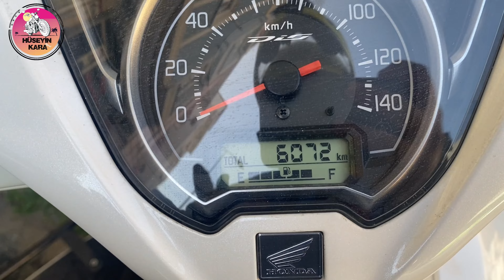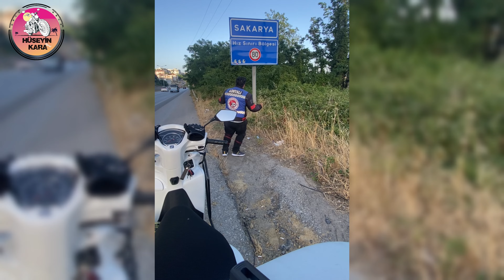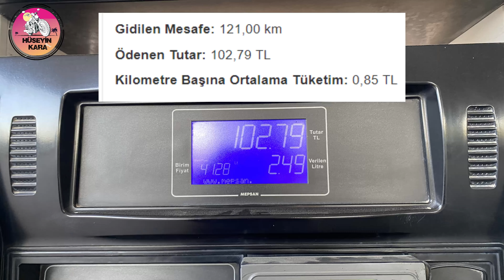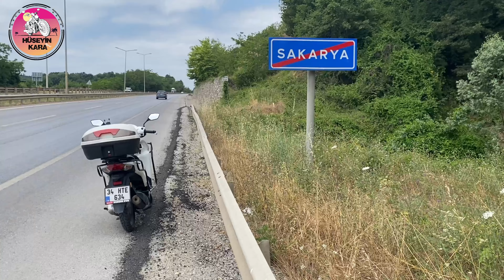Honda Dio İle İstanbul'dan Sakarya'ya Gittim - Benzini Yakmıyor Kokluyor...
Merhaba sevgili Youtube ailem ve gönlü dostlarımız. Bu gün sizlere;  şahsi motosikletim Honda Dio motorumla İstanbul'dan Sakarya'ya gittim. Bu videomu Gopro Hero3+ aksiyon kameram ile çekmiş bulunmaktayım. Eğlenceli ve güzel bir uzun yol deneyimi oldu. Takipçilerimiz tarafından beğenilirse videoların Moto vlogların devamı gelecektir. Önereceğiniz veya gitmemi istediğiniz. Yerler varsa yorum kısmına yazmanız yeterlidir. Türkiye yollarımızın bir türlü eskitemediği ve aynı zamanda kuryecilerin vazgeçemediği motosikleti Honda Dio ile Motovlog çekmiş bulunmaktayım. Honda Dio'nun üretimlerinde emeği geçen mühendislerimize böylesine güzel motosikleti hayatımıza soktuğu için teşekkür ediyorum. Bu arada bu video benim ilk Uzun yol Moto Vlog videom hatalarım olduysa sizlerden özür diliyorum. Elimden geldiğince sizlere faydalı içerikler üretmek için buradayım. Aynı zamanda Tanıtmamızı istediğiniz Motosiklet Marka Model veya Aksesuar varsa. Yorum kısmına yazmanız ve link atmanız yeterlidir. Ben sizlerin yerine satın alıp ürün tanıtımını elimden geldiğince sağlarım.

İstanbul Maltepe 6.073 Kilometre
Sakarya Erenler 6.194 Kilometre
Toplam yapılan mesafe 121 Kilometre sahiptir.
Alınan yakıt; 102.79 TL
1 Kilometrede Yaktığı; 0.85 TL

Desteklerinizden dolayı şimdiden sizlere; canı gönülden teşekkür ediyorum.